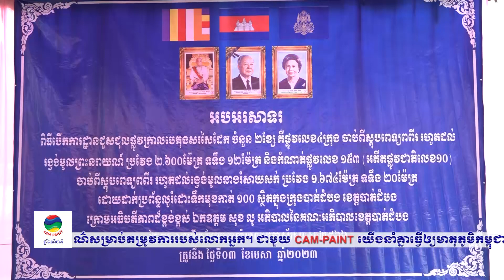ផ្សាយឡើងវិញ ៖ ព័ត៌មានជាតិ ម៉ោង ៥ល្ងាច ថ្ងៃទី៦ ខែមេសា ឆ្នាំ២០២៣